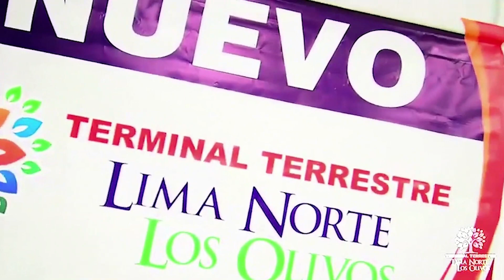SORPRESA DE CUMPLEAÑOS A MI ESPOSA De mis Hijos Monica,Cindy,Llanini (Monica-Nuera) (Jefri-Yerno)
Los Esperamos Todos los Miercoles , Sabados y Domingos a partir de las 4p.m en la “ Alameda Chabuca Granda “ ( Centro de Lima )

Referencia : “ A 2 Cuadras del Puente Trujillo ( Evitamiento ), Cerca al Palacio de Gobierno.

ALAMEDA CHABUCA GRANDA - CENTRO DE LIMA - PERU